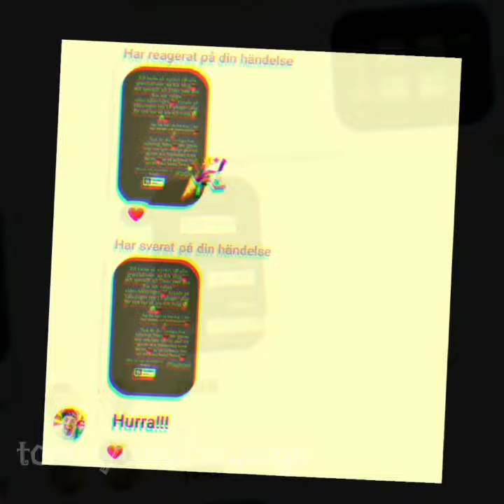Tog 20 minuter att göra 🥲